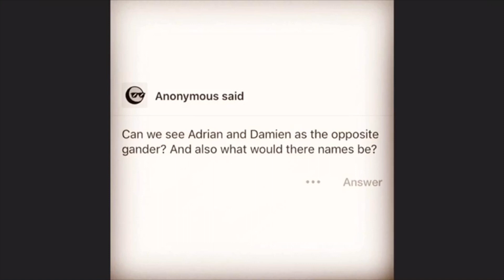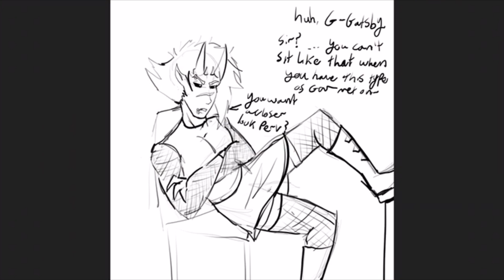Mona Dubs part 2 (Warning: Bad Language and certain themes)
Finally back at it again with more voice dubs! Sorry again for the long wait everyone, but I hope this is worth it. Just some more silly and random comics to give you all a laugh, since we all could use one after the last upload. Once again, these comics were made by Monakaliza Arts as well as a Geeky Fox Reference. (Also for anyone wondering why I added a warning in my title, just a certain measure for the new updates on YouTube. Better safe than sorry)

Licensed to YouTube by   Audiam (Label); Audiam (Publishing), and 2 Music Rights Societies